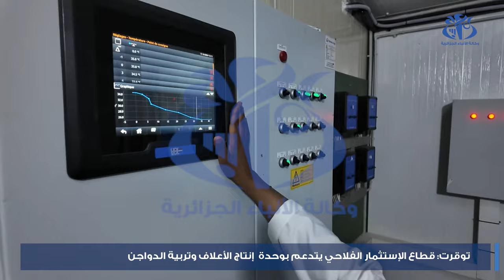توقرت : قطاع الاستثمار الفلاحي يتدعم بوحدة إنتاج الاعلاف وتربية الدواجن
توقرت(واج)- تدعم قطاع الاستثمار الفلاحي بولاية توقرت بوحدة جديدة لإنتاج الاعلاف وتربية الدواجن،  كمشروع استثماري يعد الأول من نوعه بالمنطقة، وتضمن هذه المؤسسة المستحدثة في إطار الاستثمار الخاص إنتاج 20 نوعا من الأعلاف الموجهة لتغذية الدواجن والطيور والأنعام والمواشي بطاقة إنتاجية تصل إلى 18 طن في الساعة من الأعلاف.